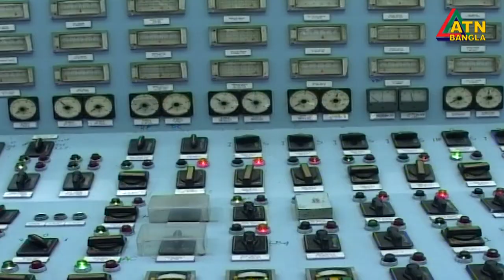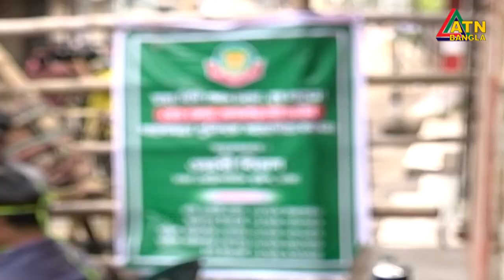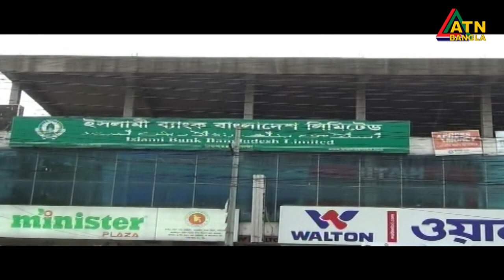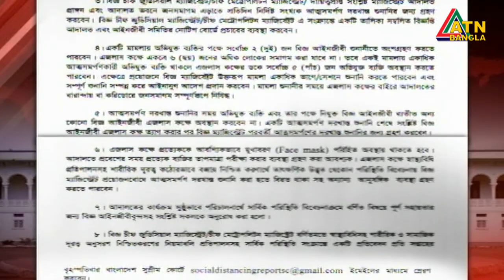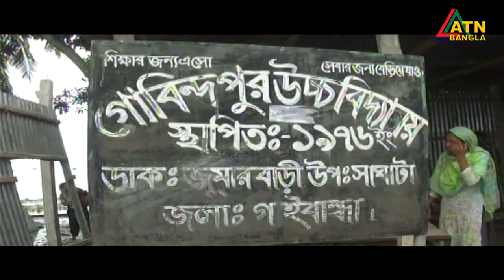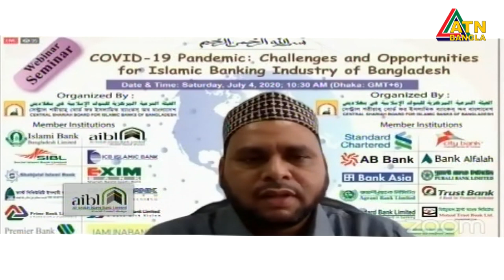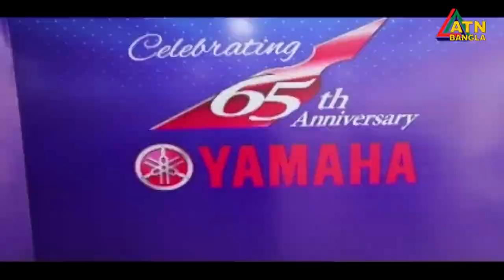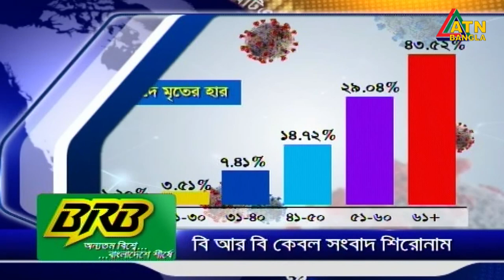এটিএন বাংলা রাত ১০টার সংবাদ । 04.07.2020 | ATN Bangla 10 PM News